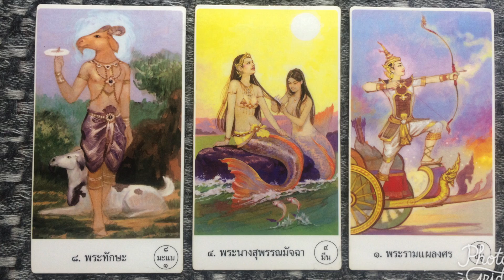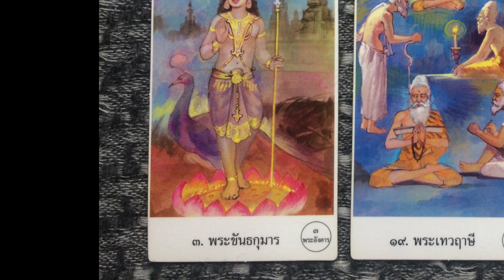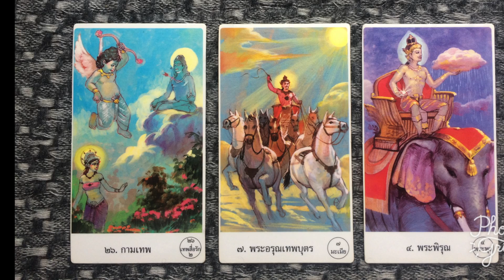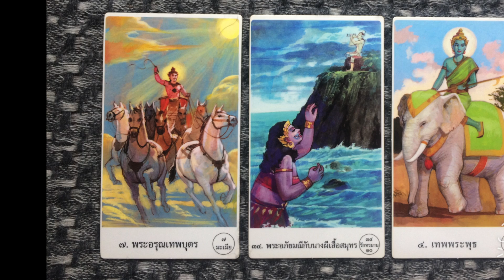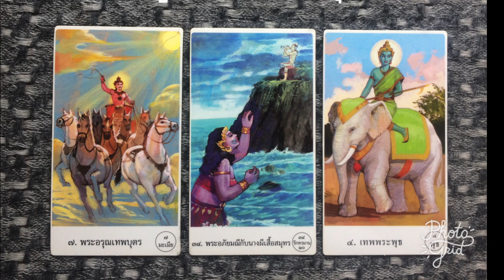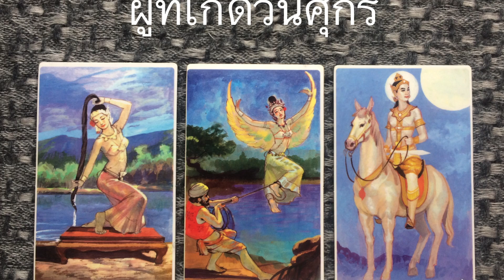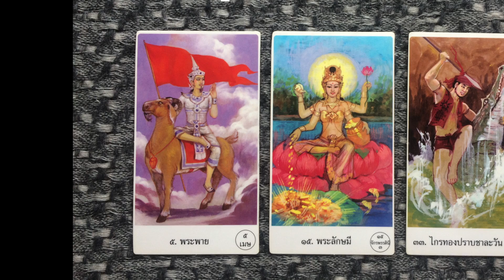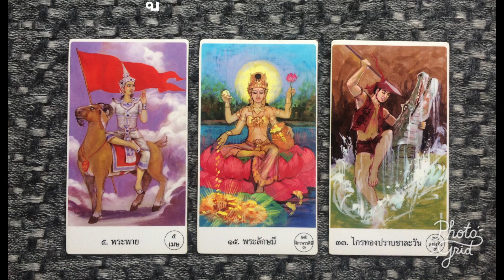พื้นดวง ชะตา 17- 23 กรกฎาคม 2560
ไพ่ยิปซี ดูไพ่ ทำนาย
ไพ่ทาโรต์
ไพ่พรหมญาณ
พยากรณ์ ประจำวันเกิด รายสัปดาห์